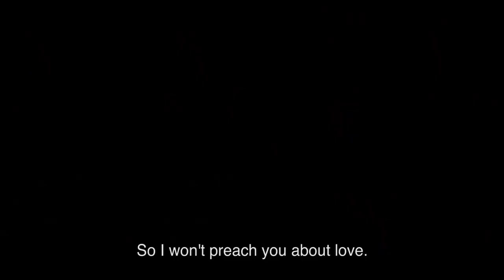Fig Tree Trailer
FIG TREE is screening at the 31st annual Boston Jewish Film Festival (November 6-17, 2019).